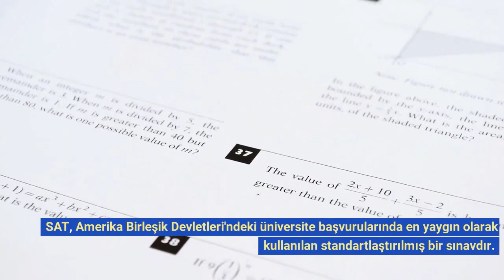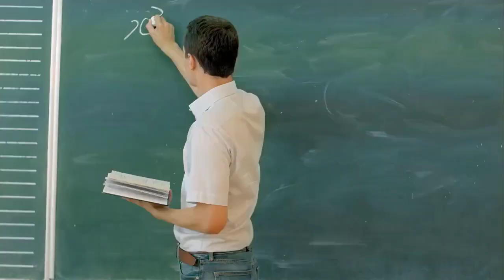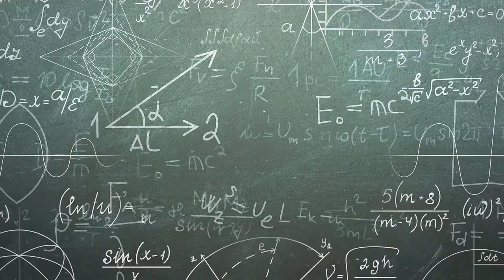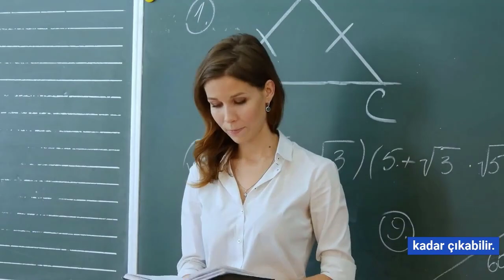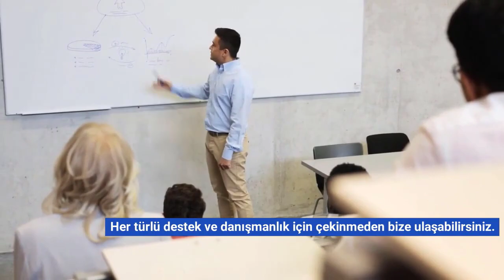Amerika üniversite kabulleri için SAT sınavı genel bilgiler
SAT sınavı
amerikada üniversite